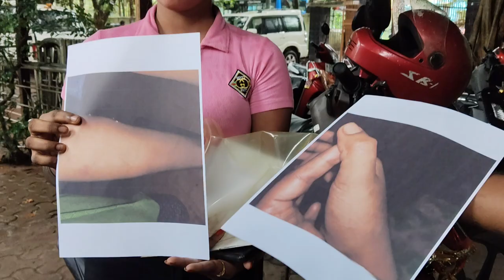୮ ତାରିଖ ରାତିରେ ତାଙ୍କୁ ଜଣେ ମ୍ୟାଡାମ ଉଦ୍ଧାର କରିଥିଲେ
odisha news
naveen patnaik
pratidin news
odia news
odisha live news
odisha live